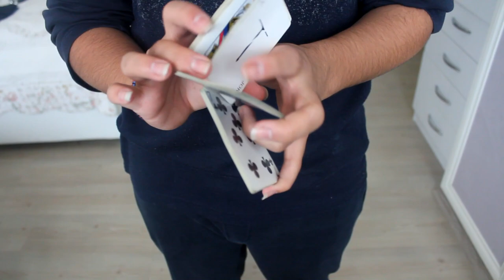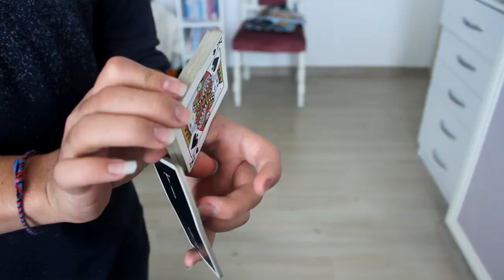FLOPPY DİSC TUTORİAL (NASIL YAPILIR?)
Bugünkü videoda Floppy Disc adında geçenlerde teaserini yüklediğim videonun nasıl yapılacağını anlattım. Umarım beğendiğiniz bir tutorial olmuştur harekette yapamadığınız bir kısım olursa bana instagram adersimden ulaşabilirsiniz: D